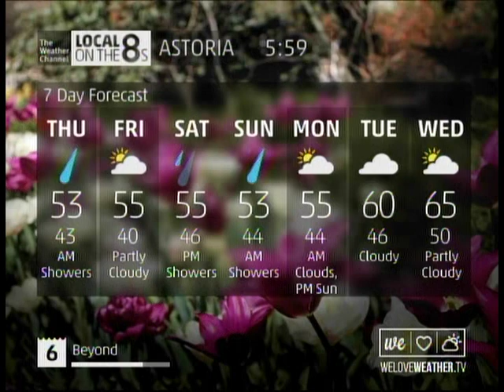TWC IntelliSTAR 2 Jr- Astoria, OR- Apr. 26, 2017- 5:59PM PDT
Astoria's local forecast, seen on Charter Spectrum channel 19.